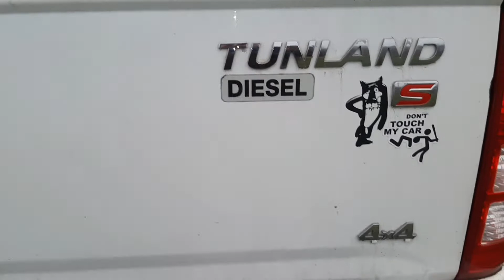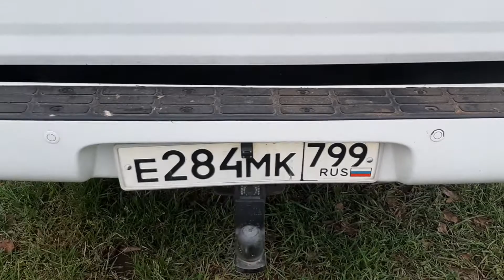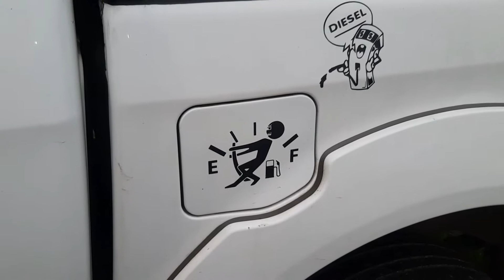фотон маё мнения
фотон пикап